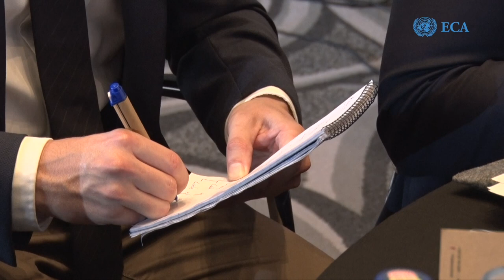Our AfCFTA support focuses on capacity building,green transition & inclusion of women&youth -Nygaard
Anders Christian Nygaard is the First Secretary, Regional Affairs, at the Embassy of Denmark in Ethiopia.  He was speaking at the end of a three-day conference on AfCFTA implementation strategies, titled: AfCFTA Implementation Strategies: Towards an Implementation Peer Learning Community.

The conference was held in Nairobi, Kenya, from 15 to 17 January 2024.